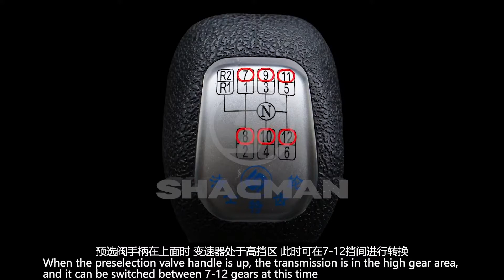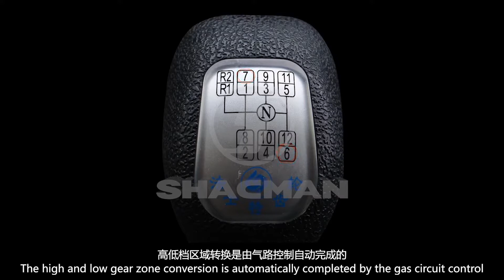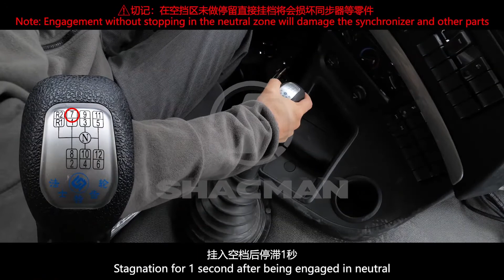SHACMAN Series Models 12-Speed Transmission Gear Shift Operation Instruction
SHACMAN Series Models 12-Speed Transmission Gear Shift Operation Instruction. Let's check it out!